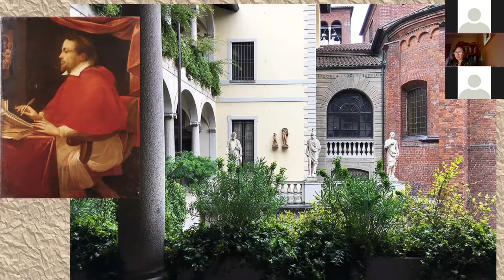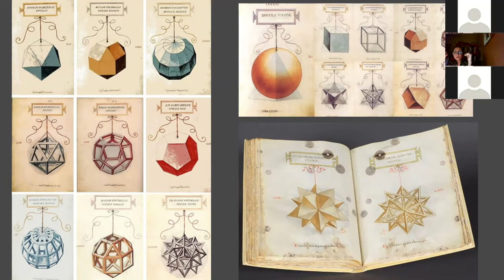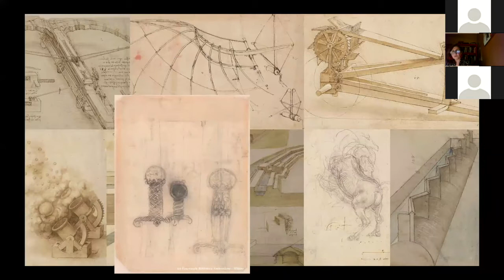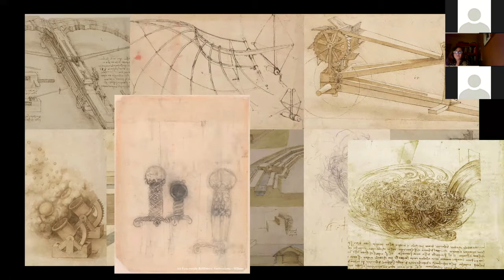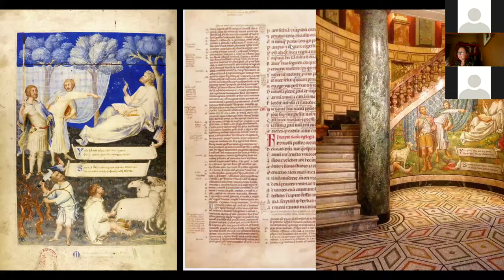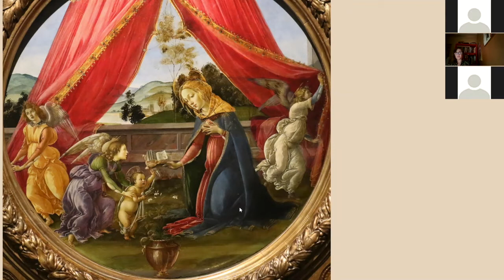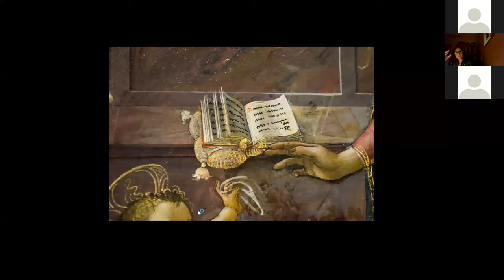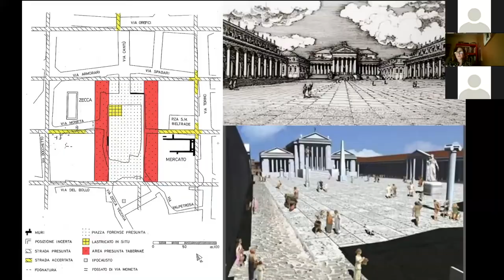ENCHANTED MUSEUMS LECTURE SERIES WITH SERENA SPINELLI - LECTURE 2 of 3 (June 19, 2020)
LECTURE 2 | From Botticelli’s Crisis to Leonardo’s Convictions: Four works from the Erudite AMBROSIANA

Mother Nature has cast a spell on us all and we wait, with bated breath, for our cultural travels to resume safely and for this “suspended” time to release us from captivity. The Museums and Galleries of Milan are still silent and very few visitors are permitted to walk through the ancient halls and gaze at the venerated images of a glorious past. Yet, the Old Master paintings still talk to each other every day from across their gilded frames, magically relating to one another in invisible ways.

This narration by Art Historian Serena Spinelli, live streamed from Milan, will allow us to spend some time admiring the masterpieces from THREE of the city’s oldest collections.

Register and allow us to guide you, from the comfort and safety of your own home, in the discovery of a few carefully chosen pieces from these distinguished Milanese Institutions.

Presented by the Istituto Italiano di Cultura Toronto and Art and the City Milan.